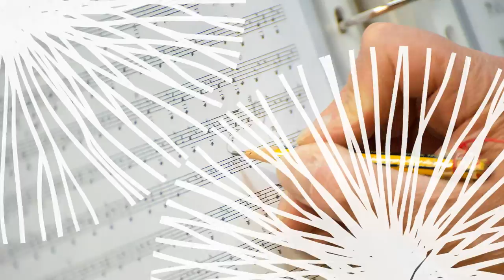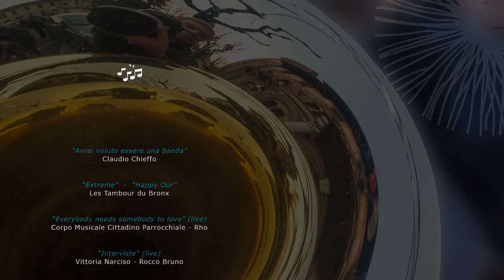La banda di Walter Turcato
Dedicato alla Banda (Corpo Musicale Cittadino Parrocchiale di Rho) della mia città che, oltre ad essere una istituzione storica ( 114 anni !!)
riveste ruolo di fondamentale supporto a manifestazioni ed eventi di ogni tipo, oltre ad essere momento aggregativo importante